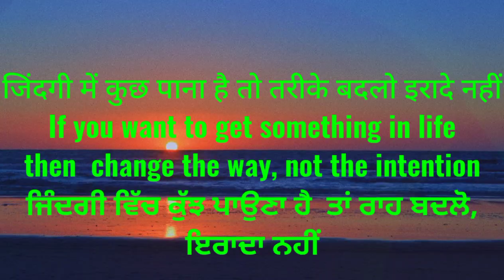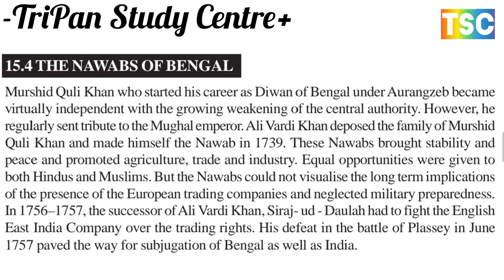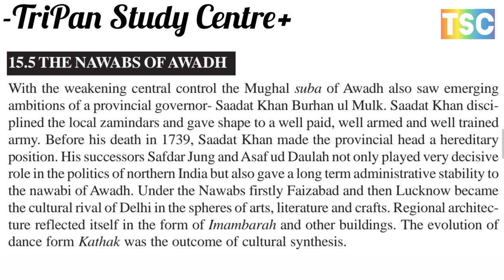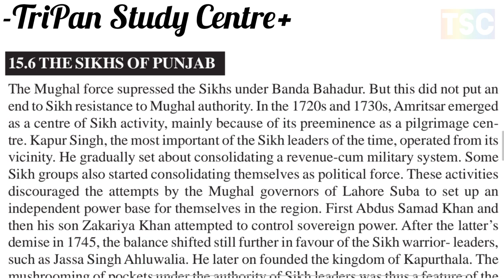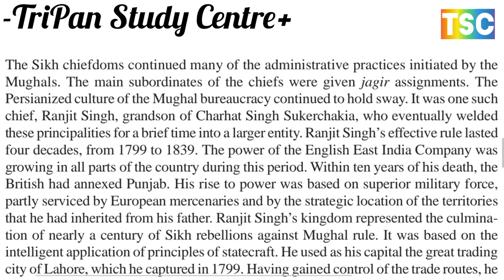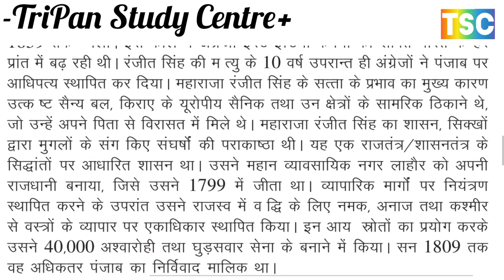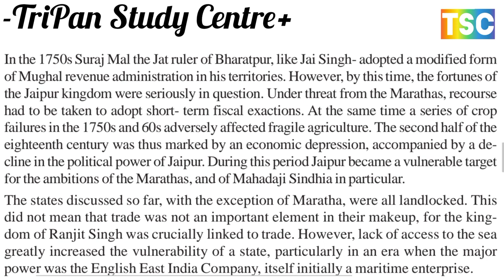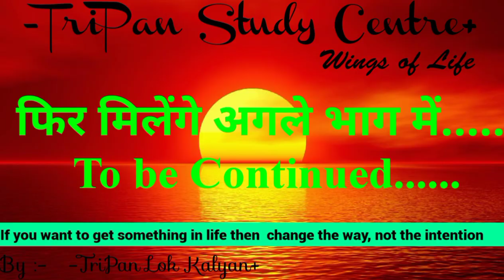INFLUENCE OF THE INDIAN NAWABS IN THE 18th CENTURY // 18वीं सदी में भारतीय नवाबों का प्रभाव //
COMPLETE HISTORY OF BHAKTI MOVEMENT
The Bhakti movement in north India
Monotheistic Bhakti
Vaishnava Bhakti

भक्ति आंदोलन की संपूर्ण इतिहास
उत्तर भारत में भक्ति आंदोलन
एकेश्वरवादी भक्ति क्या है?
वैष्णव भक्ति की उत्पत्ति

THE BHAKTI MOVEMENT भक्ति आंदोलन
A. The Bhakti movement in north India
B. Monotheistic Bhakti
C. Vaishnava Bhakti

सूफी आंदोलन क्या है
सूफीवाद के सिद्धांत
सूफी शब्द की उत्पत्ति
सूफीवाद से क्या तात्पर्य है?
सूफी सिलसिला का संपूर्ण इतिहास
The Chishti Silsilah चिश्ती सिलसिला - ख्वाजा मोइनुद्दीन चिश्ती
The Suhrawardi Silsilah सुहरावर्दी सिलसिला- शेख बहाउद्दीन ज़कारिया
 Naqshbandi Silsilah नक्शबंदी सिलसिला - ख्वाजा वहाउद्दीन नक्शबंदी
 The Qadri Silsilah कादरी सिलसिला - शेख अब्दुल कादिर जिलानी

 ने की थी, किन्तु 1262 ई.

अठारहवीं शताब्दी में भारत की सामाजिक स्थिति
Social condition of India in the eighteenth century
अठारहवीं शताब्दी में भारत की सांस्कृतिक परिवेश
Cultural condition of India in the Eighteenth Century

Influence of the Indian Nawabs in the 18th century
18वीं सदी में भारतीय नवाबों का प्रभाव
सूफी सिलसिला के प्रकार
भारत में सूफी आंदोलन का प्रसार

सूफी मत की मुख्य शिक्षाएं
सूफी आंदोलन के विकास पर संपूर्ण जानकारी
सूफीवाद की मुख्य विशेषताएं
चिश्ती,  सुहरावर्दी, नक्शबंदी, कादरी सिलसिला
Main teachings of Sufism
Complete information on the development of the Sufi movement
Main features of Sufism
Chishti, Suhrawardi, Naqshbandi, Qadri Silsilah

Types of Sufi Silsila
Spread of Sufi Movement in India

The Chishti Silsilah
B. The Suhrawardi Silsilah
C. Naqshbandi Silsilah
D. The Qadri Silsilah

अठारहवीं सदी के भारत को समझना
UNDERSTANDING EIGHTEENTH CENTURY INDIA
18वीं शताब्दी में भारत की स्थिति
1. DECLINE OF THE MUGHAL EMPIRE
मुगल साम्राज्य का पतन
A. The Background भूमिका
B. Passing of the Mughal Empire मुगल साम्राज्य का समापन
2. THE RISE OF REGIONAL POLITIES AND STATES
क्षेत्रीय राजनीति और राज्यों का उदय
3. THE MARATHA POWER मराठा शक्ति
A. The Maratha Confederacy मराठा संघ
B. The Bhonsles of Nagpur नागपुर के भोंसले
C. The Gaikwads of Baroda बड़ौदा के गायकवाड़
D. The Holkars of lndore इंदौर के होलकर
F. The Sindhias of Gwalior ग्वालियर के सिंधिया
4. THE NAWABS OF BENGAL बंगाल के नवाब
5. THE NAWABS OF AWADH अवध के नवाब
6. THE SIKHS OF PUNJAB पंजाब के सिख
7. JAIPUR AND OTHER RAJPUTANA STATES
जयपुर और अन्य राजपूताना राज्य
8. POLITICS IN SOUTH INDIA दक्षिण भारत में राजनीति
A. The State of Travancore त्रावणकोर राज्य
B. The Rise of Mysore मैसूर का उदय
9. THE ECONOMY IN EIGHTEENTH CENTURY INDIA
अठारहवीं शताब्दी में भारत की अर्थव्यवस्था

10. THE SOCIAL CONTEXT सामाजिक संदर्भ
11. THE CULTURAL MILIEU सांस्कृतिक परिवेश
12. DEBATE AND PROBLEMS IN UNDERSTANDING THE HISTORY OF EIGHTEENTH CENTURY
 वाद-विवाद और अठारहवीं शताब्दी के इतिहास को समझने में समस्याएँ